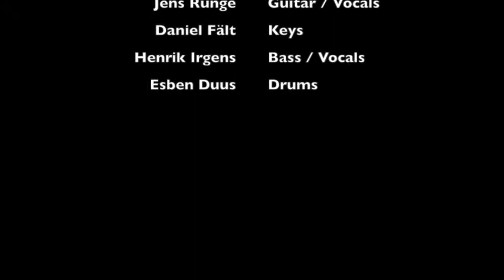My Little Girl, My Little Boy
A beautiful lullaby written and performed by Morten Remar.

From Danish television TV2 nord 2012.

Morten Remar - Lead Vocals

Jens Runge - Guitar / Vocals
Daniel Fält - Keys
Henrik Irgens - Bass / Vocals
Esben Duus - Drums